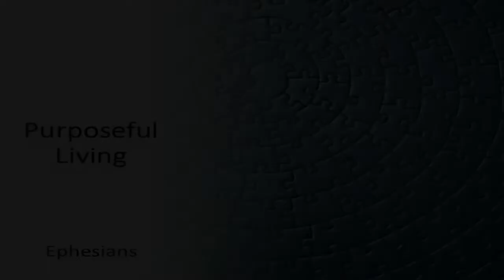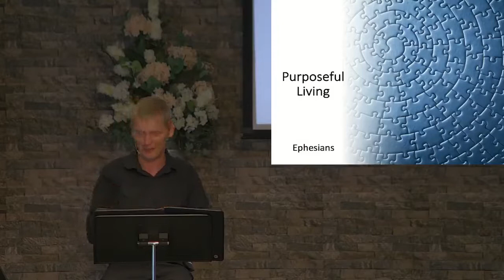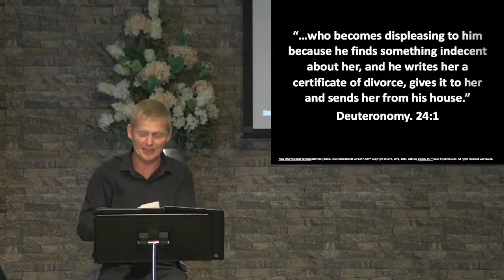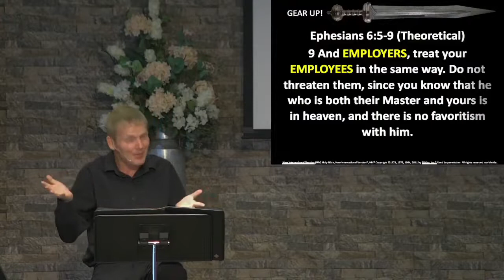"Purposeful Living...Means GEARING Up!"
Purposeful Living series--part 4